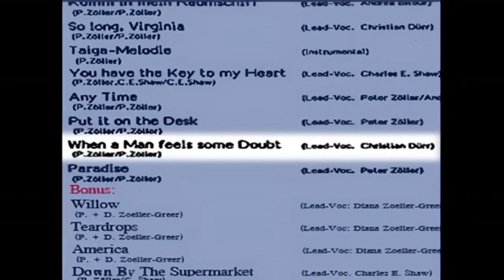When a Man Fells Some Doubt (feat. Christian Dürr)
Song from the Vinyl-LP "Peter Zöller-Paradiese" from 1984. Mannheim Hits.